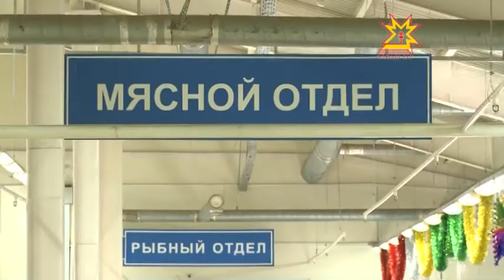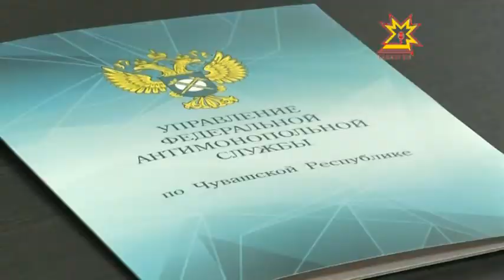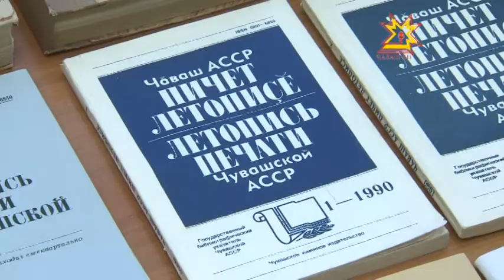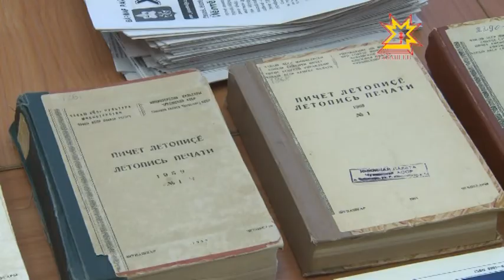Республика Информационная программа 16.02.2015 дневной выпуск